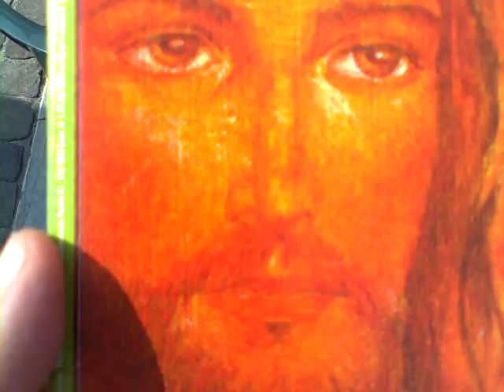San Pietro di Morubio saluta la Madonna di Fatima diretta a Scampia Napoli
La Madonna di fatima  dopo esser stata per una settimana a San Pietro di Morubio parrocchia e paese del basso veronese (prov. di Verona-Veneto), stamattina domenica 9 giugno è partita alla volta di Scampia (Napoli). Farà una breve tappa anche a Roma, per volere di Papa Francesco. A Scampia arrivi un caloroso saluto dai cittadini di San Pietro di Morubio e un abbraccio!!!